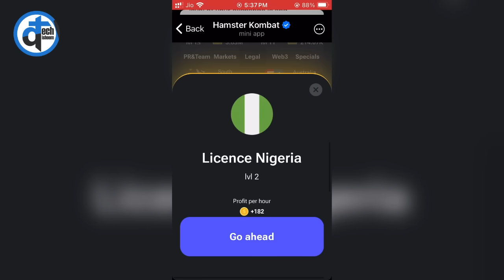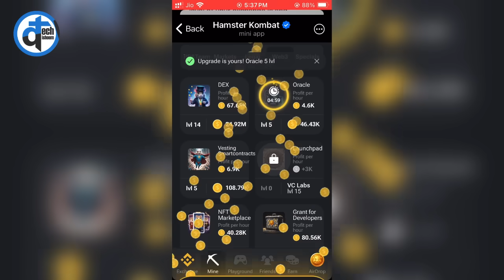20 August Daily Combo | Hamster Kombat Daily Combo for 20 - 21 August | Daily Combo Today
20 August Daily Combo Cards Hamster Kombat Today | Aaj ka Daily Combo Hamster

Topics Covered
20 aug daily combo cards
hamster daily combo cards 20 aug
20 august daily combo
hamster daily combo cards today